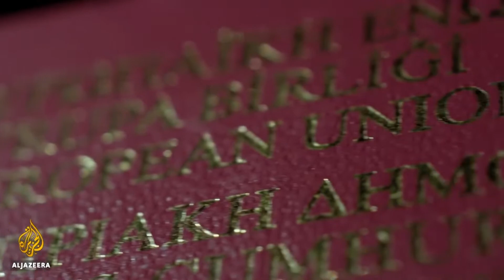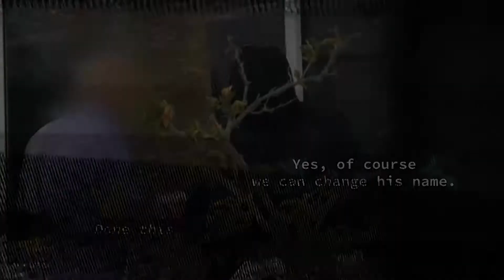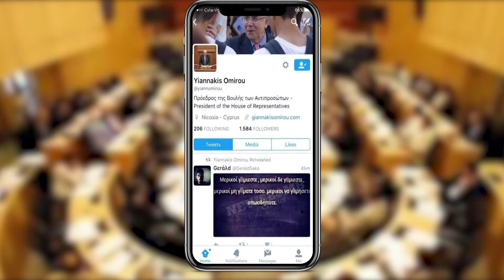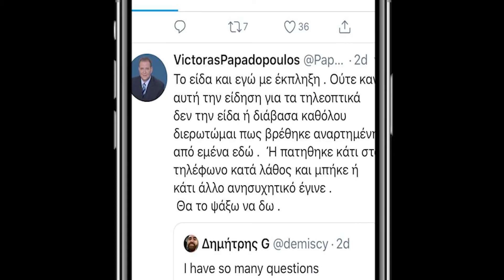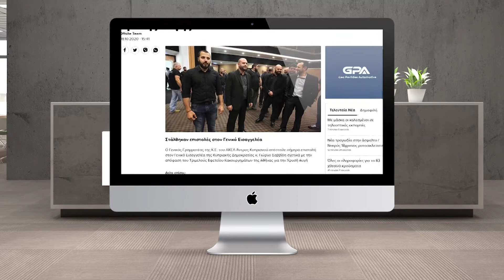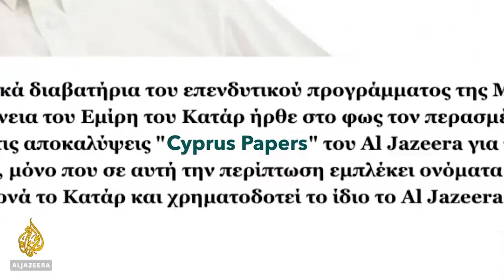WTF 15/10/2020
"Οι πιο WTF ειδήσεις της εβδομάδας
και η ακόμα πιο WTF περιγραφή τους,
για να ξέρεις τι συμβαίνει στον κόσμο γύρω σου"